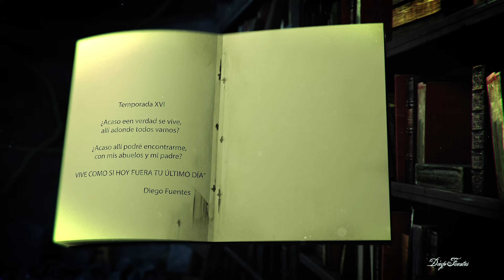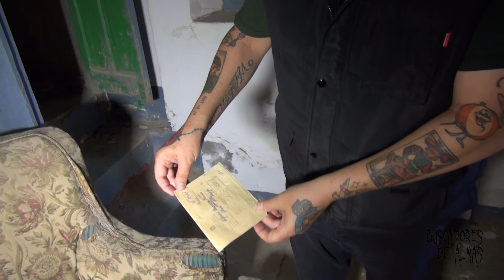LA CASA DE LA TRISTEZA "Nos Vigilan"